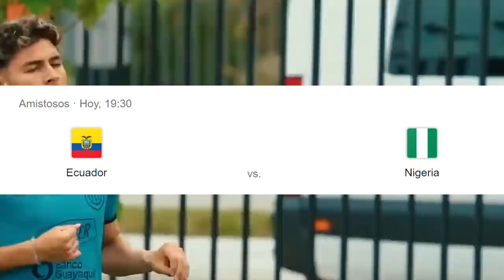(CONFIRMADO) LA SORPRESIVA ALINEACION DE ECUADOR PARA ENFRENTAR A NIGERIA! PREVIA ECUADOR VS NIGERIA